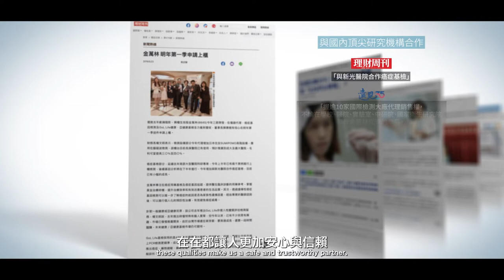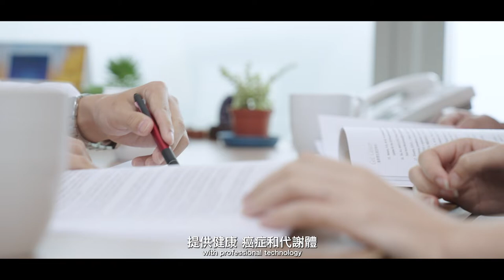健安聯基因Gene on Link 品牌形象影片 Brand Image video - 5分鐘版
健安聯基因Gene on Link（金萬林集團品牌）
致力於發展精準醫學檢測服務、臨床檢驗與大數據分析，強打NGS推動「人人負擔得起的精準醫療」，病患搭配NGS進行基因檢測，從預防保健到癌症醫療策略，全面提供精準醫療所需的檢測服務與分析。
Gene on Link (GoL)
provids comprehensive and high-quality test，Gene on Link precision medicine division has been established to provide next generation sequencing (NGS) analysis services for cancer studies, including sequencing service, bioinformatics analysis, and consulting service.